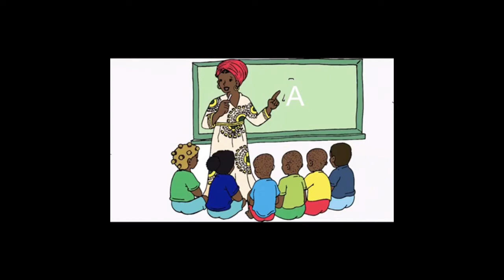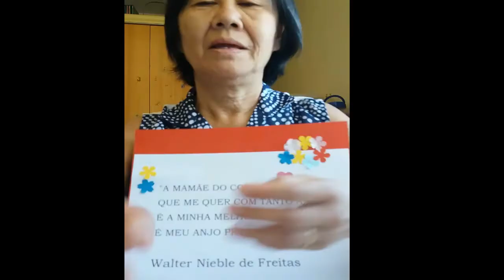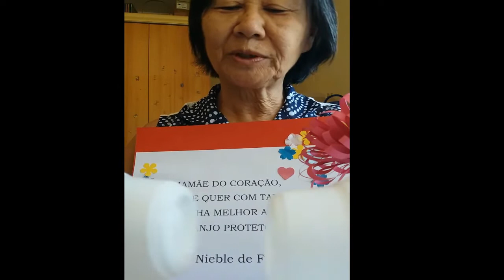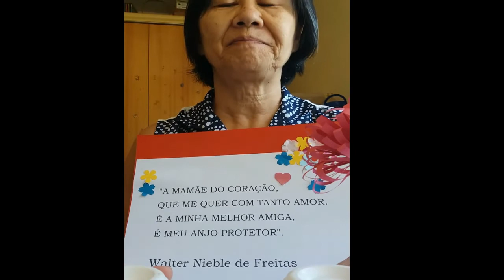MATERNAL 2 - - APRENDENDO COM JESUS - AULA ESPECIAL DE DIA DAS MÃES